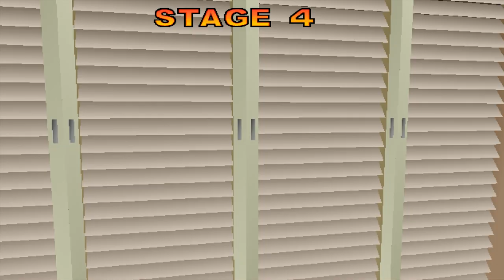#1023 Toy Fighter (ARC) Boss: Toy King playthrough.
A playthrough of the unplayable boss character Toy King in Toy Fighter.

Thanks as always to everyone who’s been watching, commenting, sharing these videos and everything in between; it means a hell of a lot.
This is one of those fighting games I was introduced to years back by an inspiration of mine called BigBangBlitz. He did a series years back called “Criminally Overlooked Games” which introduced me to the likes of Violent Storm, Guardians, Osman, and the title we’re looking at today, Toy Fighter.

Toy Fighter is a Naomi fighting game title which was supposed to be released for Dreamcast at one point in time, but unfortunately was eventually cancelled, like so many titles when the Dreamcast was discontinued in 2001. This meant that, like many Model 3 titles as well, it remained pretty obscure and inaccessible until improvements in emulation in the 2010s. To say the 2010s has been the golden age of modern emulation would be a bloody understatement; in the space of a decade we’ve gone from finally being able to finally much beloved Naomi and Model 3 titles, to 3DS emulation, to decent Xbox emulation, to PS3 emulation, to running Wii U games better than the console itself could run them. I mean, good lord, what a time to be alive.

Toy Fighter, is, as BBB himself summed up, a criminally overlooked game. It’s damn good, but also damn unknown. That said, if there’s one thing this channel does it’s attempt to inform you of more obscure titles, and this is one of those times where it’s nice to share a hidden gem like this.

Toy Fighter is one of those games which has a simple but effective premise. In essence, it’s a kid making his toys fight in various places around his house, and pretending its an entire different place as a result, which is then turned into these fantasy fights. Until the aliens land, anyway.

Toy Fighter is pretty unconventional for a fighting game, but it will be vaguely familiar to you if you ever played the Fighter’s Destiny games on the Nintendo 64. In those games, you didn’t simply win a round or two to defeat an opponent; instead, you had to earn points for each round, which were acquired in various ways and even gave different values; a knockout giving one point, a successful throw giving two, etc. Toy Fighter has a very similar premise, and if memory serves was made by some of the same people as the Fighter’s Destiny series, which would make sense. Here, instead of points, you have a certain number of lives, with a knockout giving one point, a successful throw giving two, etc etc. The game has a couple of interesting mechanics; the arena is endless by surrounded by a (literal) ring of some sort, which you can even doing high-flying wrestling-style moves off the top of it. You have a certain number of “bomb” attacks; these are this game’s super moves, and are done by pressing all three buttons together. You only get a few of these per credit (yes, per credit, not per match), but if they hit they’ll not only knock out the opponent instantly if they aren’t blocked, but they’ll grant a whopping three points. However, they’re slow to come out and can be blocked with good timing, making them a sort of high-risk, high-reward move.
In addition to this is the fact that you can actually land hits on your opponent pre-fight if you so want to. Each hit you land however will see one of your “bombs” taken away, meaning that you have to think carefully as to whether it’s really worth it or not.

The game features 10 playable characters, as well as one unplayable boss, Toy King. I get the feeling that Toy King was originally going to be unlockable or something, as the boss version of him sees to have a few moves I couldn’t work out how to use, seemed to deal a bit more damage than I did when playing as him, and even seemed to have a unique intro animation. Maybe that’s just me, I don’t know, but it seemed to be that way. Toy King is really easy to hack as well, and can even be hacked on the title screen, as the character values in this game scroll from left to right like they did in most Sega arcade fighting game titles.

[continued in a pinned comment]